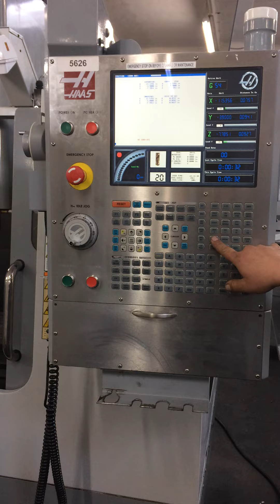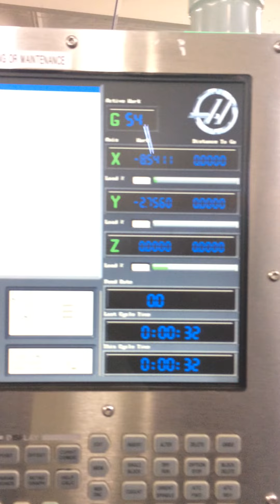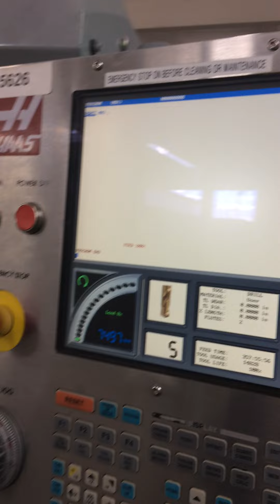Haas VF-2B VMC 2007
Renishaw Probe 30-HP Vector Dual Drive 24-ATC Prog. Coolant